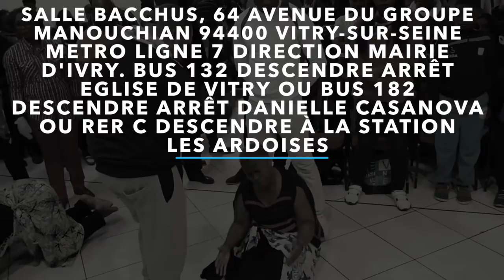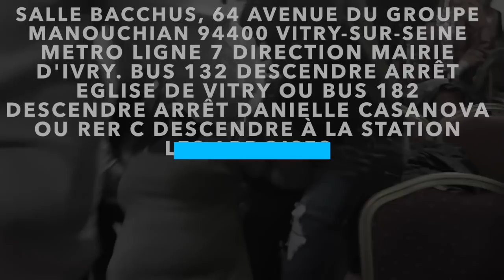Prophète Joel Krasso "Une Terrible tempête se prépare sur Paris"